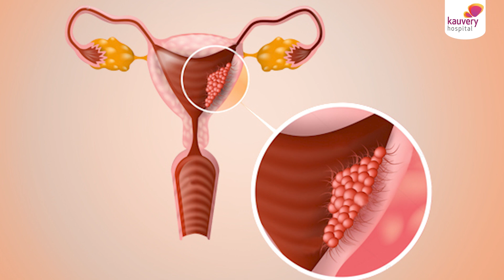HPV Vaccine | Cervical Cancer Vaccine | HPV தடுப்பூசி | கருப்பை வாய் புற்றுநோய் தடுப்பூசி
The HPV vaccine is a powerful tool in preventing cervical cancer, one of the most common cancers among women.

Who can get the HPV vaccine?
Women who are between 9 to 45 years of age. It is not required for the female to have achieved puberty to get the vaccine but it should be taken before menopause.

Types of HPV vaccine
• Bivalent vaccine
• Tetravalent vaccine
• Nonavalent vaccine

Watch Dr. Sivakami Gopinath of Kauvery Hospital, one of the best Gynecologists in Vadapalani, Chennai explain the benefits of the vaccine in cervical cancer prevention.

00:00 Introduction
00:10 What is the HPV Vaccine?
00:25 Who Can Get the HPV Vaccine?
00:42 Who Shouldn’t Get the HPV Vaccine?
00:55 How Many Doses Are in the HPV Vaccine?
01:07 Benefits and Types of the HPV Vaccine

𝐏𝐨𝐝𝐛𝐞𝐚𝐧